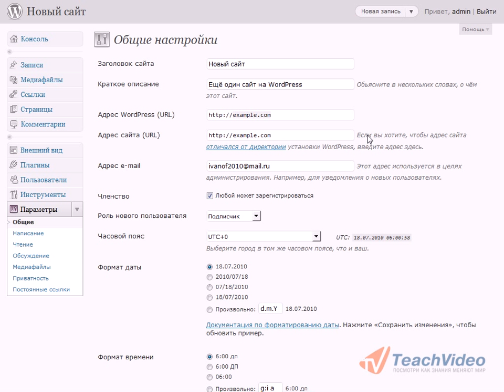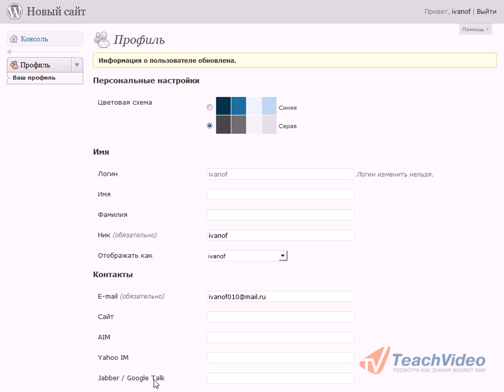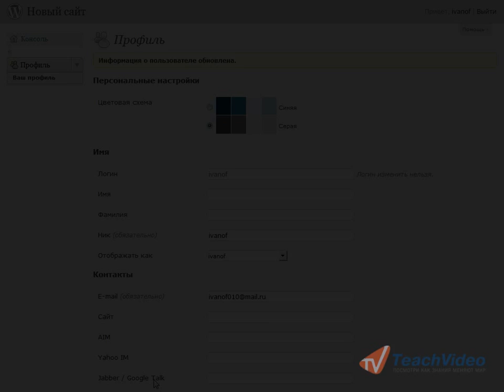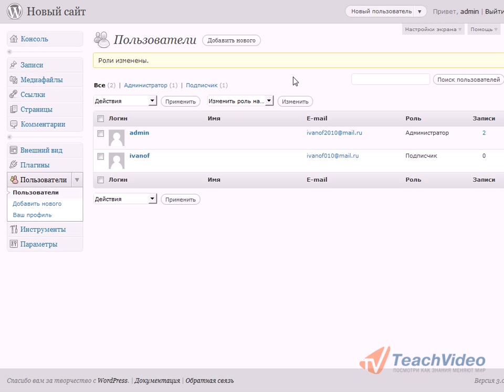Пользователи в CMS WordPress (17/20)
- тысячи обучающих роликов на нашем сайте бесплатно! WordPress позволяет регистрироваться на сайте другим пользователям. В таком случае каждый пользователь сможет настроить свой профиль и писать комментарии в блоге от своего имени. В этом уроке вы узнаете как это сделать.